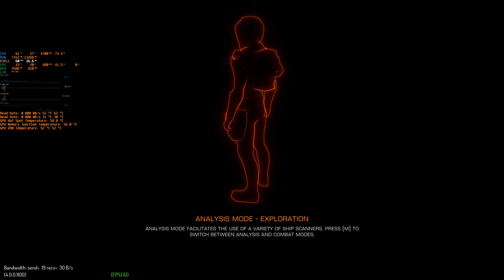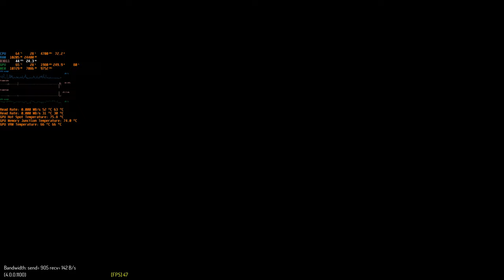Elite Dangerous Odyssey: Update 10 dual upscale FSR + DLDSR (small and big planetary settlements)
Same location as in the previous video with update 9.

If you patiently wait for a while for the game to finish whatever the hell it's doing you can enjoy (mostly) stable 60 FPS afterwards.

It looks likes update 10 indeed brought some very minor improvements (by worsening FXs no doubt).

DLDSR makes image a bit darker.
DLDSR is at factor 2.25, DSR smoothness is at default value of 33%.

P. S. For some reason shadowplay captures video at 30 FPS (even though I have 60 FPS in settings). Tried OBS in every mode, it can only capture top left 4K portion of the image.